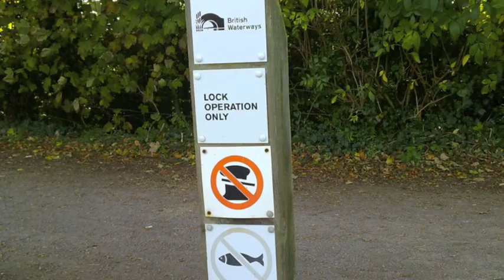Tales from the Towpath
Digital story. Produced as part of Devizes Stories, a digital storytelling workshop facilitated by Creative Wiltshire